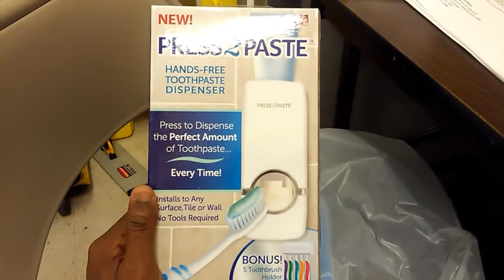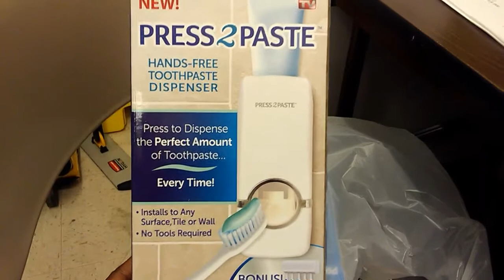Dollar Tree New Item Alert!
Brand new item at Dollar Tree